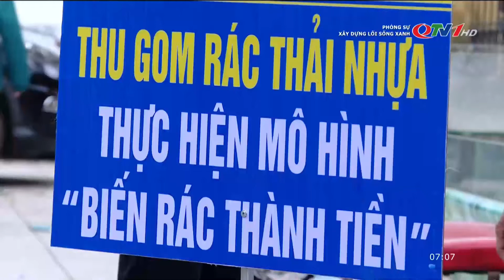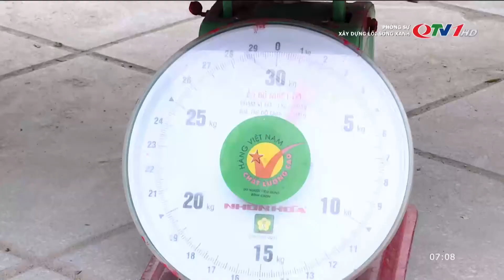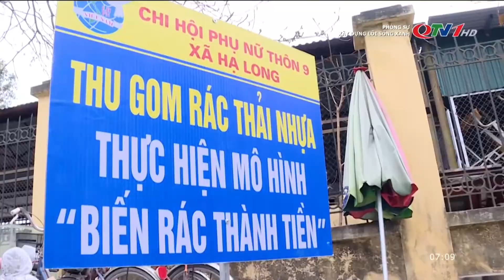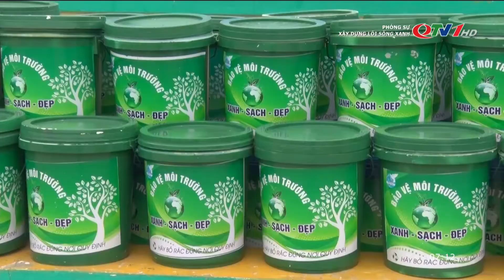Xây dựng lối sống xanh | QTV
Trồng cây xanh, rau sạch, xây dựng các tuyến đường hoa, dùng làn đi chợ, chống rác thải nhựa… là những việc làm nhằm xây dựng lối sống xanh của phụ nữ Quảng Ninh thời gian qua. Từ những hành động nhỏ đó, đã tác động đến ý thức của mỗi người trong xã hội, góp phần xây dựng Quảng Ninh phát triển bền vững, giảm thiểu ô nhiễm môi trường.